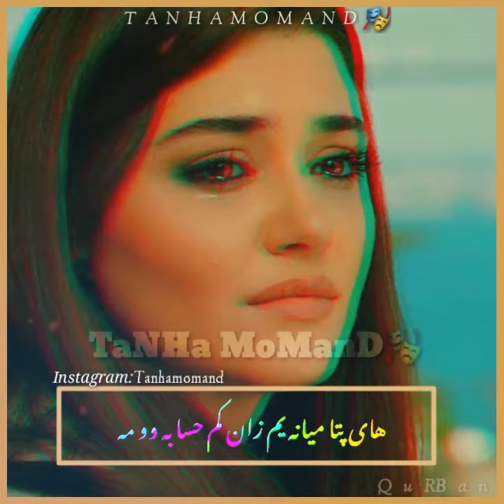Janana Stana Kama Nayama 🤨 | Pashto WhatsApp Status 2021 🍁 | Pashto New Tappy 🎧 | Tanha Momand 🎭